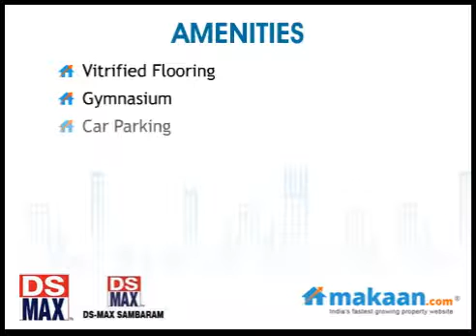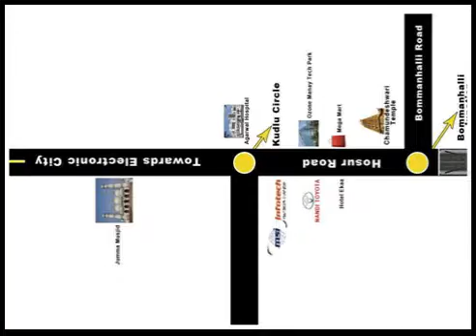Sambaram, Hosur Road, Bangalore, Residential Apartments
DS Max Sambaram by DS Max Properties Pvt. Ltd.
2 & 3 BHK Residential Apartments at Hosur Road, Bangalore
 DS Max Properties Pvt. Ltd. brings to you an ultra modern residential project 'DS Max Sambaram'. The project is located at Hosur Road, Bangalore. It offers 2 & 3 BHK residential apartments. Apartment area ranges from 1080 to 1461 sq. ft. Close to all necessary public utility areas. The project offers world class amenities with best specifications.

This new luxury apartment, "DS-Max Sambaram" will set a new benchmark for lifestyle Wing in one of Bangalore's most attractive location, " Hosur Road Kudlu Gate". Offering contemporary design, striking architecture and an abundance of natural light and many other quaky fixtures and fittings.

Located at an excellent locality of Bangalore which is much far from the hasty tones and fuzziness of the city. With bizarre hi-tech specifications of quality construction and architectural designs, you can be sure of loving the place where you would see your bright future. Offering you all sorts of luxuries. Taking a first step towards this project for investment, you can gain higher profits in future as it is located at a great developing neighborhood close to the civic amenities of the metropolis. It is one of the best residential property in India for investment as the property site is close to all the public utilities. This property in Bangalore offers good quality construction and amenities.